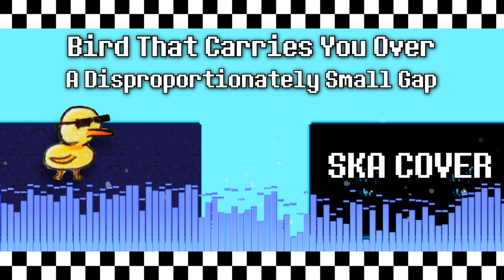Bird That Carries You Over A Disproportionately Small Gap - Ska Cover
Voici une petite reprise du thème de Bird That Carries You Over A Disproportionately Small Gap, de Undertale, en version ska

musique originale : Bird That Carries You Over A Disproportionately Small Gap (Undertale), par Toby Fox

Reprise par TAD

Here's a little cover of Bird That Carries You Over A Disproportionately Small Gap a in a ska version

Original Music :  Bird That Carries You Over A Disproportionately Small Gap (from Undertale), by Toby Fox

Cover by TAD